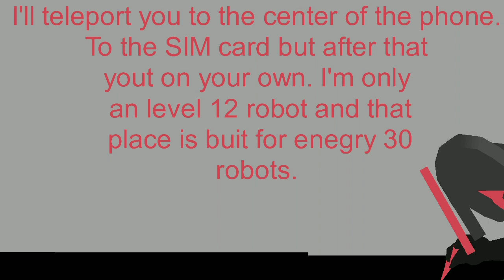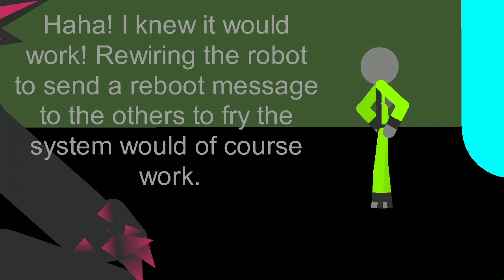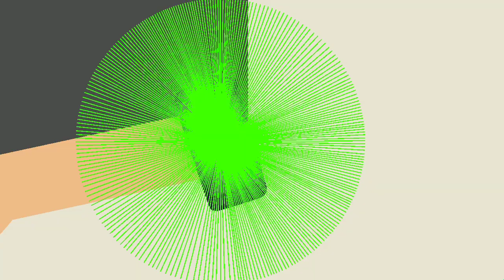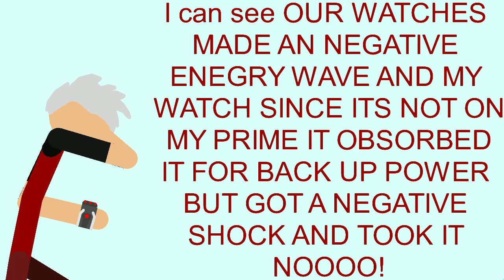Ben 10 Episode 2 Things get werider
Info: In this episode the gang try to help Ben test upgrade's power not knowing it Ben trips and falls into a phone. Can Ben escape the phone or will he be destoryed by the phone's warriors. Find out in this episode of Ben 10!